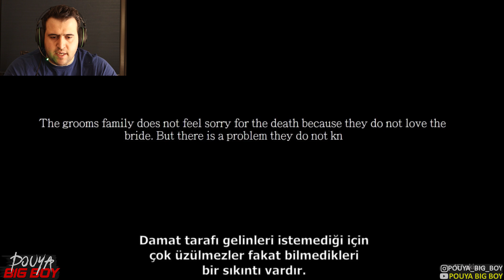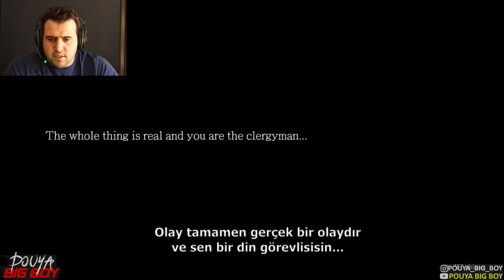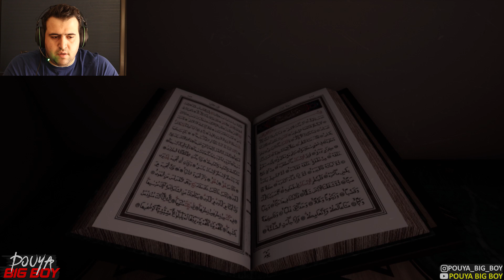ترسناک ترین بازی ساخت دست بشر در ترکیه 😫❌ یک قدم با ایست قلبی فاصله داشتم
این بازی ترسناک هرگز بازی نکنید ترسناک ترین بازی ساخته شده در ترکیه به نام ابلیس ترسناک ترین بازی به نام  ترسناک ترین بازی که تا الان بازی کردم ..لحظات بسیار شوکه کننده بازی ترسناک اگه بازی های ترسناک دوست دارید حتما برام کامنت بذارید
horror game IBlis
نظرتون درباره ویدئو های ترسناک چیه ؟؟
 💜رفقای عزیز سابسکرایب یادتون نره اطفا از فیلتر شکن های خوب استفاده کنید تا ما هم بتونیم براتون ویدیو بهتر بسازیم لایک کنید نظراتتون حتما بنویسید ،عشقید

ویدیو های ترسناک از حضور اجنه و ارواح در خانه های ما مردم عادی 😱 مراقب باش +18

ویدیوهای ترسناک از اجنه که دیدنشون خطر حمله قلبی داره , دختر شیطانی داخل کمد دیواری 😱+18

ترسناک ترین عمارت نفرین شده !! لحظات وحشتناک جستجو با اسلحه دولول روسی | ویدیو ترسناک از ایران

!! پسر بچه 12 ساله تسخیر شده که کل خانواده ای خودشرو کشت | اتفاقات ترسناک ارسالی از ایران

!! ترسناک ترین ویدیو های گرفته شده از اجنه و موجودات ماورای که از ترس شمارو میخ کوب میکنه

ویدیو تجاوز پیرمرد دعا نویس به زن بیچاره, لحظه دستگیر شدن مرد جادوگر توسط پلیس ترکیه::

اینستاگرام:pouya_big_boy

ترس ترسناک وحشتناک احضار روح#ارواح#اجنه#احضار#جن#

iblis game scary game iblis